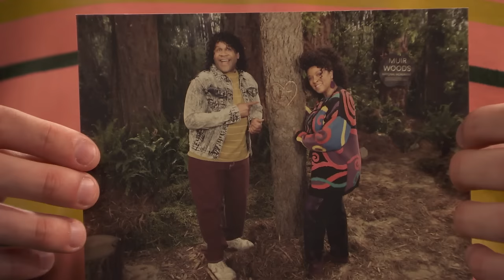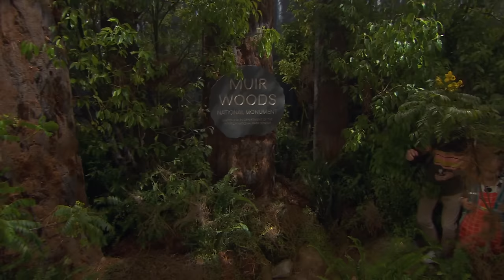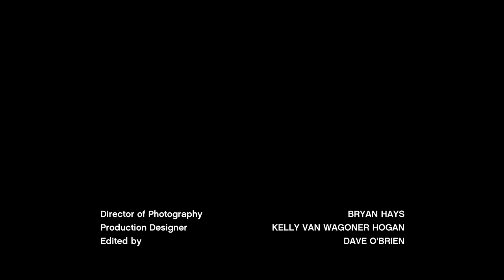Bridge Over Troubled Daughter | Raven's Home | S5 E24 | Full Episode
When Raven has a vision that could change her family forever, she is determined to stop it from happening; Booker attempts to buy the best gift for Victor's birthday.

Raven Baxter (Raven-Symoné) and her twins Booker (Issac Ryan Brown) and Nia (Navia Robinson) —along with Raven's longtime best friend Chelsea (Anneliese van der Pol) and son Levi (Jason Maybaum), and Nia's best friend and neighbor Tess (Sky Katz)—are focused on pursuing their creative dreams. Booker, Nia and Tess form a music group, The Chi-Lective, with Levi as their music video director. Meanwhile, Raven is determined to launch her fashion line while Chelsea has found her niche as a life coach!